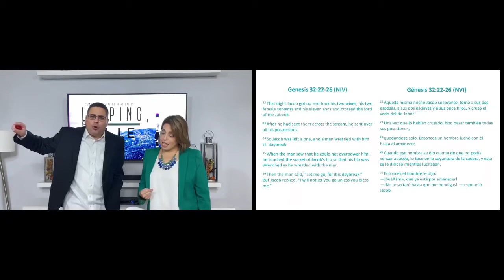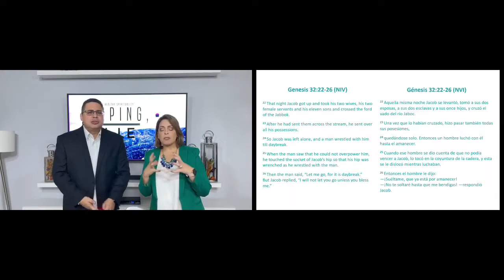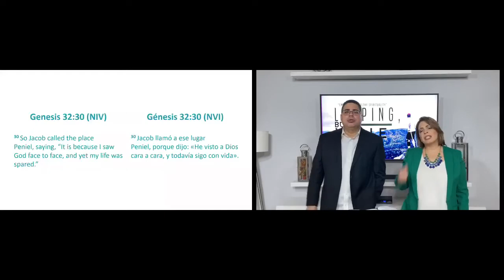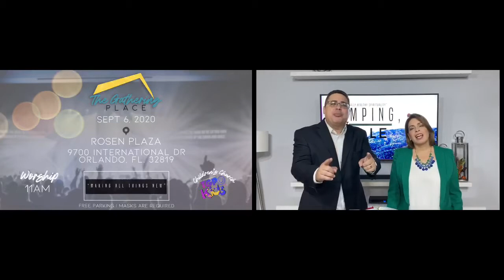Limping but Whole - Cojeando pero Sano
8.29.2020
Emotionally Healthy Spirituality - Espiritualidad Emocionalmente Saludable